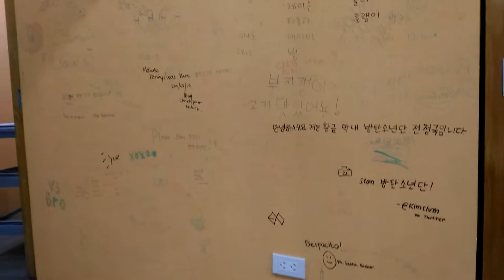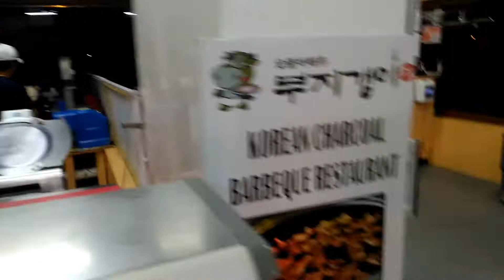Dinner at Bujikkaeng Korean Barbeque Restaurant | Chai Osorio